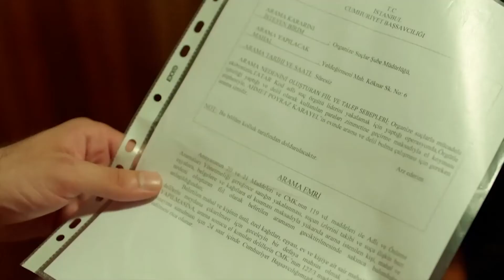Rüşvet Alacak Adam Mıyım Lan Ben! | Poyraz Karayel 1. Bölüm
Bir akşam ansızın Poyraz'ın evine gelen polisler rüşvet aldığını iddia eder. Pek Poyraz bu numaraları yer mi?

Poyraz, dibi bulmuş bir adam. Hayatta sevdiği, değer verdiği her şeyi; ailesini, mesleğini, karısını ve oğlunu kaybetmiş. Bütün bu dertlerle dalga geçerek ayakta kalmış.

Yapım: Limon Yapım
Yapımcı: Hayri Aslan
Yönetmen: Osman Taşcı
Senaryo: Ethem Özışık
Görüntü Yönetmeni: Münür Gürsoy
Sanat Yönetmeni: Başak Çavdar